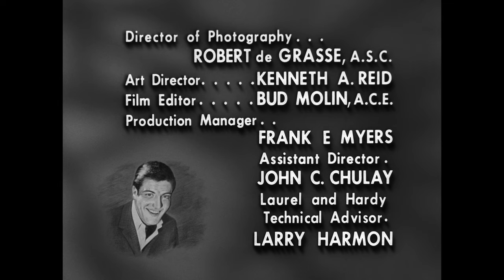The Dick Van Dyke Show - Season 2, Episode 24 - The Sam Pomerantz Scandals - Full Episode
Rob, Laura and the office gang put together a variety show to help out an old friend.